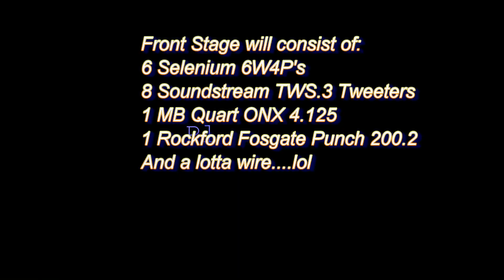Twisted's Front Stage Build!!!!! Updates and Such.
Song=Borgore - Cry me a river